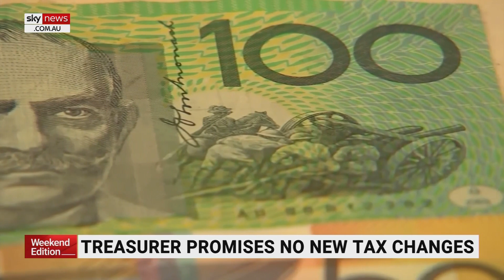Australians to face more spending cuts but no new taxes in next budget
More spending cuts could be on the cards for the upcoming federal budget as Treasurer Jim Chalmers offers a glimpse of what it might contain.

The Treasurer signalled potential delays and alterations to projects, saying he is serious about managing the economy in a "responsible way".

He also confirmed aged care workers would receive a 15 per cent pay rise and Australians will see no new tax changes in this budget.

Mr Chalmers promised the government will provide "meaningful support" where possible for Australians struggling with cost of living pressures.